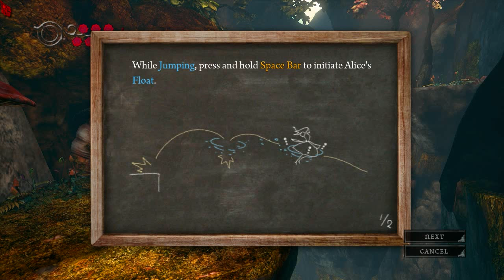Playthrough! Alice: Madness Returns ep. 2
Ksanter X and Alice continues their adventure in Wonderland.

If you don't like YouTube, you may watch this video

Notes:

- I am NOT the best commentator ever
- I am NOT the best gamer in the world
- I am NOT good at English pronunciation
- I am NOT that good at English overall (but i'm working on it)